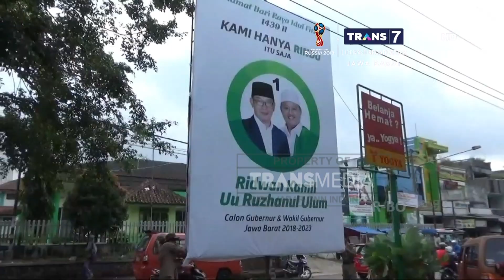Penurunan Alat Peraga Kampanye di Jawa Barat